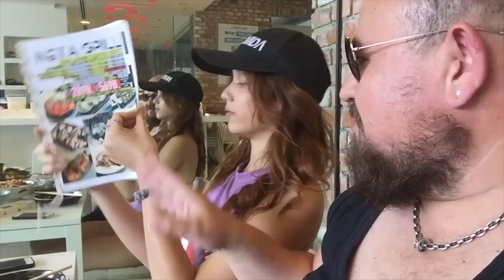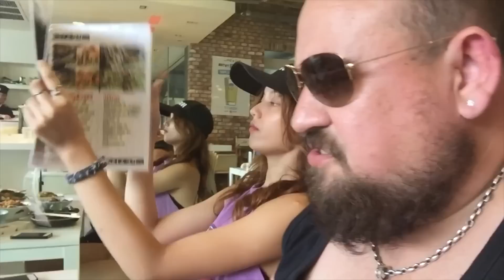ชูชิ ซาซิมิ ซีฟู้ด บุฟเฟ่ต์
ทองหล่อ 13 เมนูเพียบ ซีฟู๊ดไม่เป็น แต่ปรุ่งอร่อยดี

AntiHero Life TV (โปรดใช้วิจารณญาณในการรับชมนะครับ)

►หม่อมถนัดแดก (ภาคเหนือ) EP : 13 มนต์เมืองเหนือ 8 (หมูพันปี จีนยูนาน)

►หม่อมถนัดแดก( ภาคกลาง ) EP : 9 ข้าวต้มปลาฉลาม

สำหรับ Fc ท่านใดต้องการสั่งซ์้อเสื้อหม่อมถนัดแดก Wasab และ Antihero สามารถสั่งซื้อได้ที่
ID LINE : thailuxurylimousine
คุณจุฑามาศ สุขนิยม (คุณส้ม 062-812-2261) หรือ